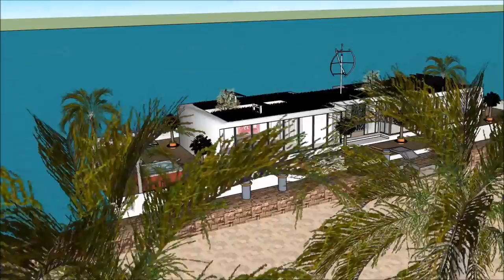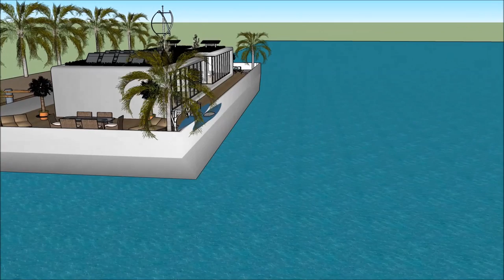Grand Houseboat architecture design in AUSTRALIA city of Sidney Perth Sausalito x architects Homes t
The Grand Houseboat architecture design in AUSTRALIA city of Sidney Perth Sausalito x architects Homes is made to sustain quality of living as a worldwide concept: Perth Mandurah Melbourne Brisbane Adelaide Auckland New Zealand Auckland New South Wales Bontany bay Woy woy Queensland Gold Coast Canberra Wellington Christchurch Newcastle Tasmania Tauranga Samoa Apia Victoria  Wollongong Hobart Geelong Townsville Cairns Darwin Toowoomba Ballarat Bendingo Hamilton Napier-Hastings Dunedin Niue Rikitea Buellton Jetty Fremantle Joondalupor elsewhere.

The Grand Houseboat architecture design in AUSTRALIA city of Sidney Perth Sausalito x architects Homes t includes an Extravagant Barge Design ready for the extravagant user to rent the barge Houseboat in Perth Mandurah Melbourne Brisbane Adelaide Auckland New Zealand Auckland New South Wales Bontany bay Woy woy Queensland Gold Coast Canberra Wellington Christchurch Newcastle Tasmania Tauranga Samoa Apia Victoria  Wollongong Hobart Geelong Townsville Cairns Darwin Toowoomba Ballarat Bendingo Hamilton Napier-Hastings Dunedin Niue Rikitea Buellton Jetty Fremantle Joondalup or elsewhere world wide.

The Grand Houseboat architecture design in AUSTRALIA city of Sidney Perth Sausalito x architects Homes  has three level plans with basement underneath it, which consist all the facilities needed for the renter. The Houseboat Barge has a unique modern contemporary design with unique architectural features. It has its own lounge area with gorgeous view of the bay.